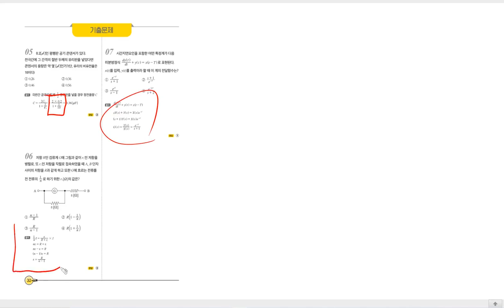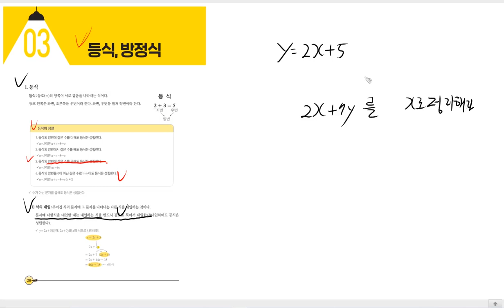[TOPIC 03 등식, 방정식1] 진짜 전기기사 기초수학 | 전투수학 28p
기초부터 시작합니다. 전기기사에는 수학이 필요합니다.
그 생각에는 변함이 없습니다. 전기를 공부해도 막힌다면 그것은 분명 수학때문입니다.
초등학교, 중학교 수학 나오는 것만 정리하면 시간 절약할 수 있습니다.

💜네이버카페
Easy Electric, 연고맨의 이전법